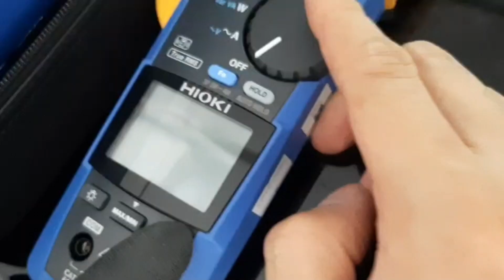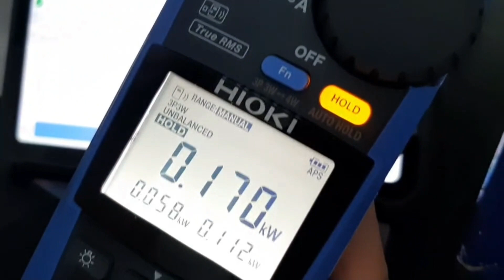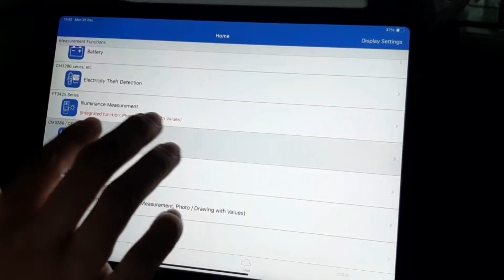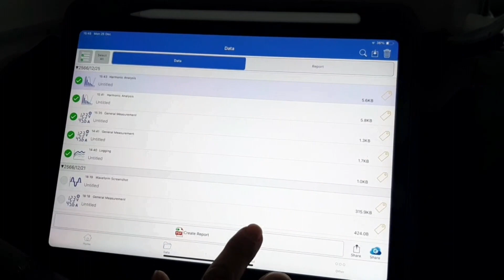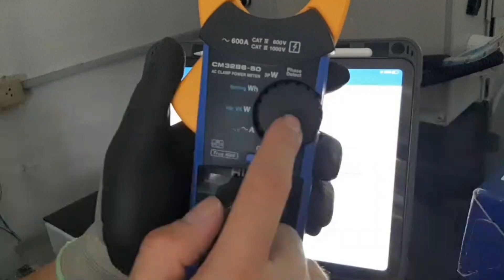Review HIOKI CM3286-50 AC Clamp Power Meter (ACA/ACV 600V)